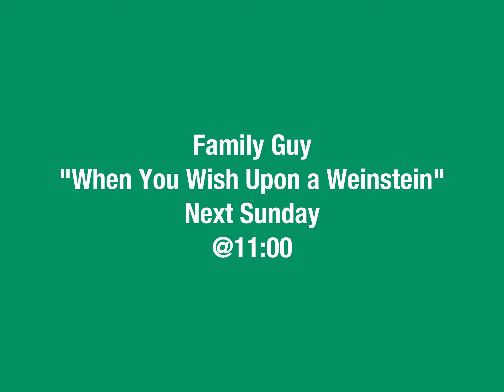RECREATION | Family Guy Promo "When You Wish Upon A Weinstein" 2003 - Adult Swim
ＳＯＣＩＡＬＳ
Laters